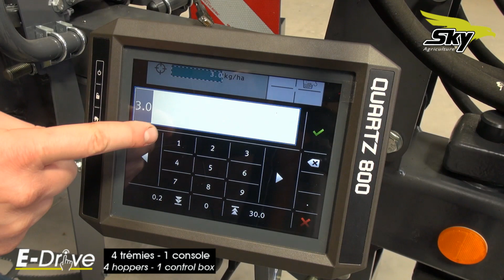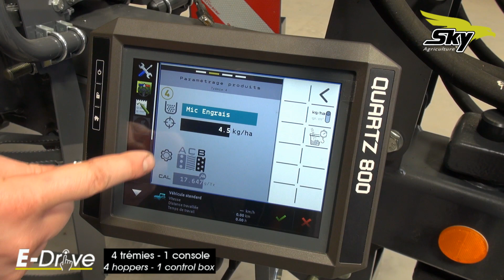1 minute pour régler les 4 trémies de nos semoirs !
1 minute pour régler les 4 trémies de nos semoirs !

Trémie 1️⃣ : Colza - 3,2 kg/ha
Trémie 2️⃣ : Féverole - 185 kg/ha
Trémie 3️⃣ : Microgranulé - 5,5 kg/ha
Trémie 4️⃣ : Trèfle - 3 kg/ha